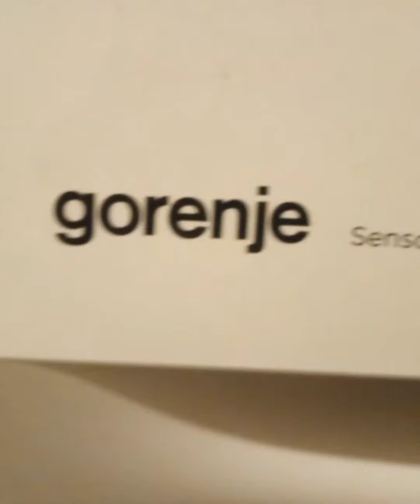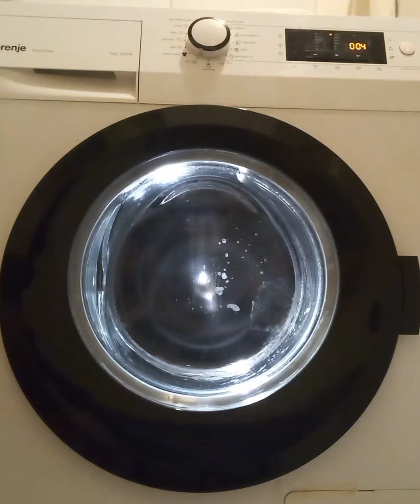Gorenje W7524N/I hacked to 1600RPM(from 1200)